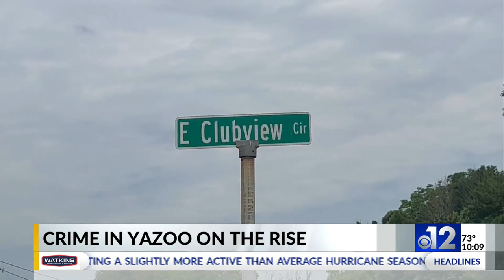16-year-old shot, killed in Yazoo City